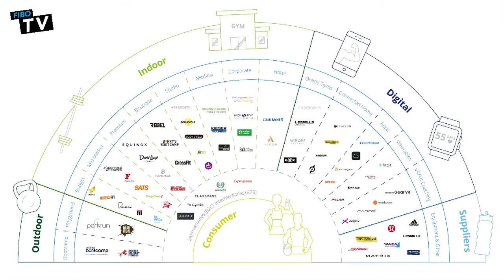FIBO TV - CEO Talk: Horizon 2030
In a talk with Martin Seibold (CEO LifeFit Group), Karsten Hollasch (Partner Deloitte), Andreas Mayer (CEO Technogym Germany) and moderator Herman Rutgers this panel discussed themes that focused on what changes the next decade will bring for the health & fitness sector, how we will emerge from the current crisis and what changes we will see in the ecosystem of our sector.